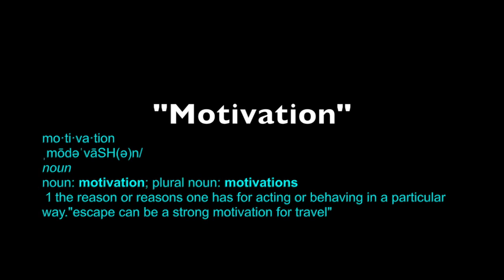ADECENTRIDE (2015) Intro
Rockies Bike Trip Sept 2015